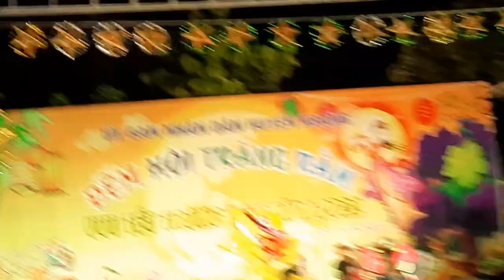Múa lân trăng rằm trung thu